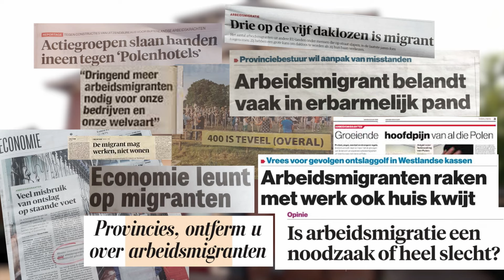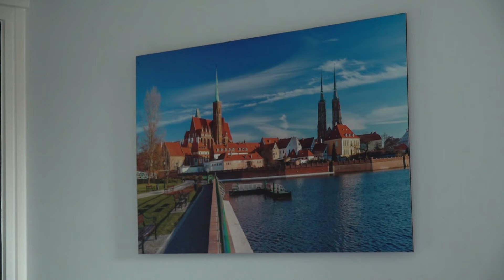Hoe belangrijk zijn arbeidsmigranten voor de Achterhoek?